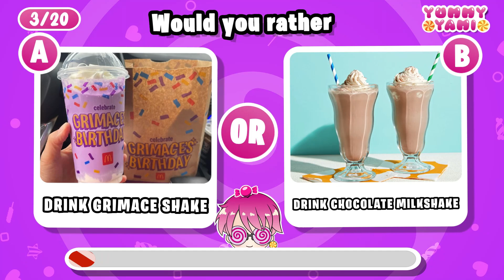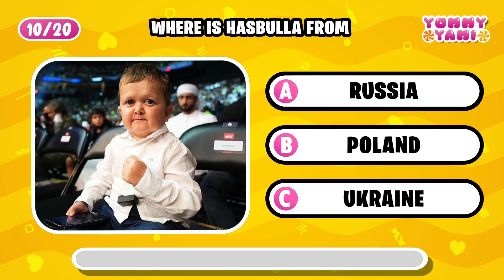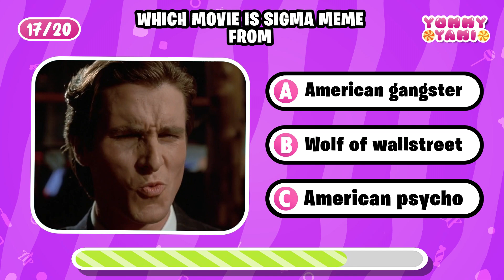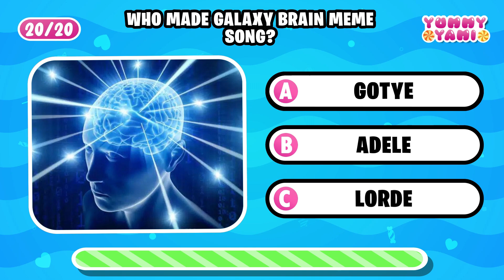Guess The Meme Voice Quiz | Grimace Shake, Skibidi Toilet, Smurf Cat, Happy Cat, Emotional Damage